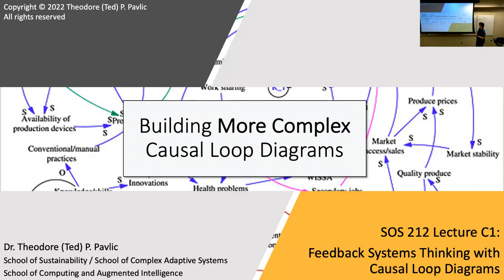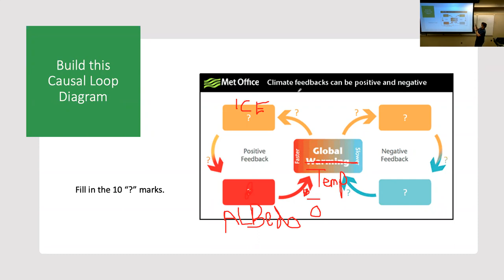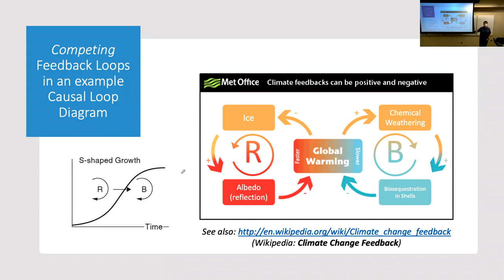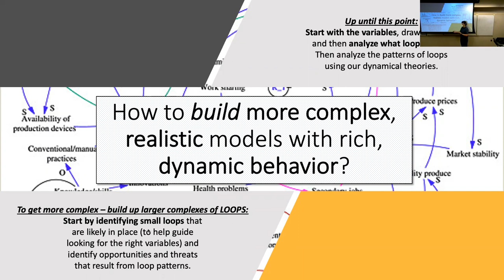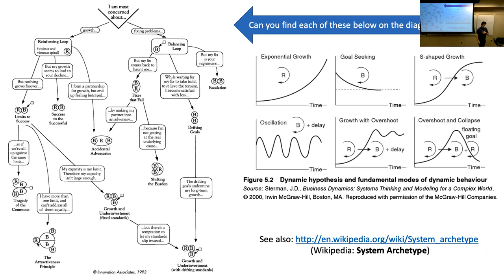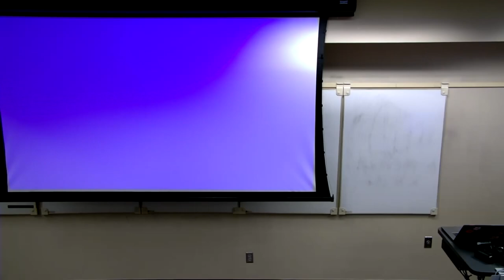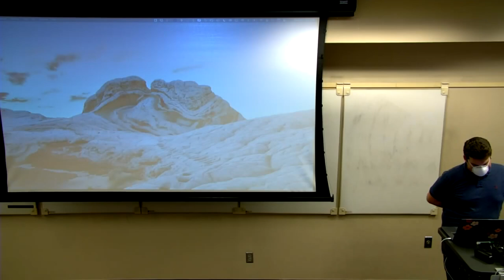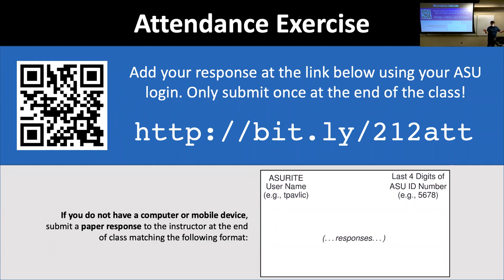SOS 212: Lecture C1 (2022-02-01): Feedback Systems Thinking with CLDs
In this lecture, we start to introduce methods to embellish CLD's to form more complex models of dynamical systems with multiple feedback loops. This is an introduction to the next lecture, where we go over a wide range of systems archetypes discussed by Kim and Lannon (1997).

This lecture was recorded by Theodore Pavlic as part of SOS 212 (Systems, Dynamics, and Sustainability) at Arizona State University.